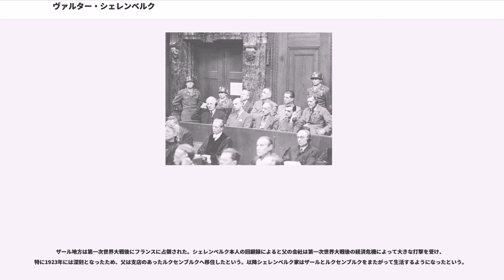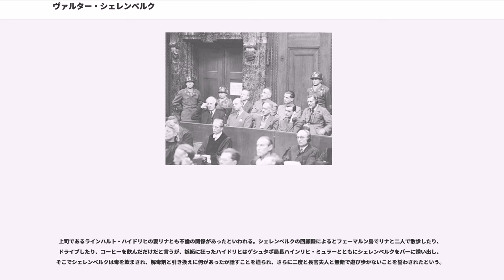ヴァルター・シェレンベルク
ドイツの諜報・情報機関

ヴァルター・フリードリヒ・シェレンベルク（Walter Friedrich Schellenberg, 1910年1月16日 - 1952年3月31日）は、国家社会主義ドイツ労働者党（ナチ党）の組織親衛隊（SS）の情報機関SDの国外諜報局局長を務めた人物。最終階級は親衛隊少将兼警察少将 (Generalmajor der Polizei)。

1910年1月16日に、フランス国境に近いザール地方の都市で当時ドイツ帝国プロイセン王国ライン州 () に属していたザールブリュッケンに出生。父はピアノ製造業者のグイド・フランツ・ベルンハルト・シェレンベルク (Guid Franz Bernhard Schellenberg)、母はカテリナ・リディア・シェレンベルク（Katherina Rydia Schellenberg, 旧姓リーデル／Riedel）。夫妻はシェレンベルクも含めて7人の子供を儲けており、シェレンベルクはその末っ子であった。母カテリナは子供たち全員にキリスト教（カトリック）教育を施した。父グイドがピアノ業者であったため、シェレンベルク家では音楽の教育も重視されており、シェレンベルクは8歳の時からチェロを習っていた。しかし23歳の時に落馬で両手を骨折し、それ以降、チェロを弾くのは止めたという。

ザール地方は第一次世界大戦後にフランスに占領された。シェレンベルク本人の回顧録によると父の会社は第一次世界大戦後の経済危機によって大きな打撃を受け、特に1923年には深刻となったため、父は支店のあったルクセンブルクへ移住したという。以降シェレンベルク家はザールとルクセンブルクをまたがって生活するようになったという。

上級実科学校 (Oberrealschule) に入学したシェレンベルクは、歴史の授業に関心を持ち、特にルネサンスとルネサンス期の政治的文化的思潮に興味を持っていたという。また幼いころから外交問題に関心があったという。1929年春にここを卒業し、1929年夏にマールブルク大学に入学。1931年秋にはボン大学に移った。大学でははじめ医学を学んでいたが、のちに法律学に転じた。決闘の学生クラブにも参加している。1933年3月18日にデュッセルドルフの地方裁判所の司法修習生試験 (Referendarexamen) に合格し、ジンツィヒ () の州裁判所やボンの州検事事務所、デュッセルドルフの州裁判所などで司法修習生としての訓練を受けるようになった。またデュッセルドルフの州秘密警察とも接触を持った。最終的にシェレンベルクは1936年12月18日に州司法試験 () に合格している。

1933年4月1日、その年の1月30日に政権を掌握していた国家社会主義ドイツ労働者党（ナチ党）に入党した。党員番号は3,504,508。同日、親衛隊に入隊した。隊員番号は124,817。シェレンベルク本人によると彼がナチ党に入党したのは家からの仕送りが不足していたため、給付を受けやすくするためだったという。当時のシェレンベルクは司法修習生として法律の研修中だった。親衛隊員としての活動ははじめフルタイムではなく、パートタイムだった。

親衛隊少年兵の歴史教育を行う職に就いていたが、講義の中で反カトリックの講演をしたことでカトリック嫌いのSD長官ラインハルト・ハイドリヒ親衛隊中将に注目されたという。1934年にSDに参加した。1936年12月に司法試験に合格した後にデュッセルドルフからベルリンのSD本部へ異動となり、SDのI局（人事・財政部）に勤務した。1937年にはドイツ内務省にも入省し、1938年に参事官 (Regierungsrat) となった。

1938年には最初の妻ケーテ・コルテカンプ () と結婚した。しかしまもなく離婚して、1940年10月にはイレーネ・グロッセ＝シェーネパウク () と再婚している。

1939年9月にハイドリヒを長官とする国家保安本部が創設されると、シェレンベルクはその第IV局（ゲシュタポ局）E部（防諜部）部長に任命された。国防軍防諜部のヴィルヘルム・カナリスとも知己となる。カナリスはシェレンベルクの上官ハイドリヒとは犬猿の仲であったが、シェレンベルクには大変好感を寄せていたという。

ポーランド戦開戦直後の1939年9月にドイツ国境に近いオランダの町フェ...